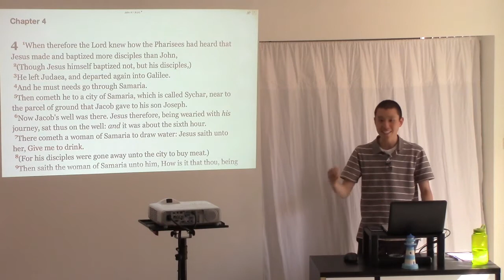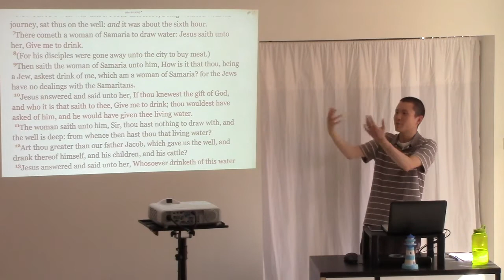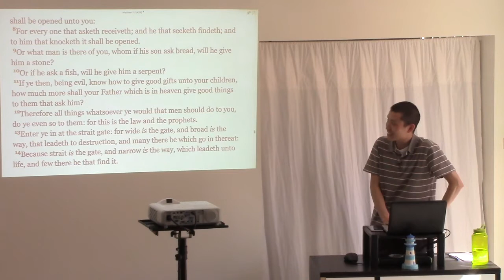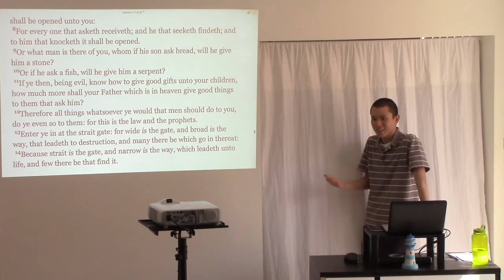Asking For a Gift is Not Works